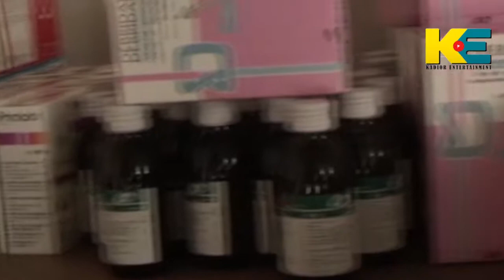JOURNAL VERSION FRANCAIS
VOTRE JOURNAL HEBDOMADAIRE QUI VOUS DONNE TOUTES LES INFOS DE MEKHE ET ENVIRON